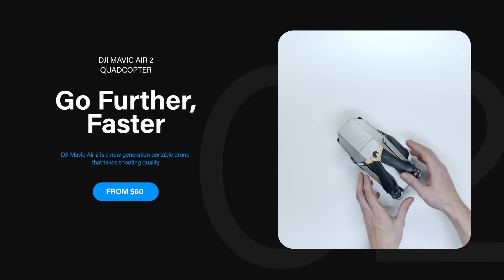After Effects Template: E-commerce | Online Store Promo + Free Font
Color control
4K and Full HD
Fast render
100 % After Effects